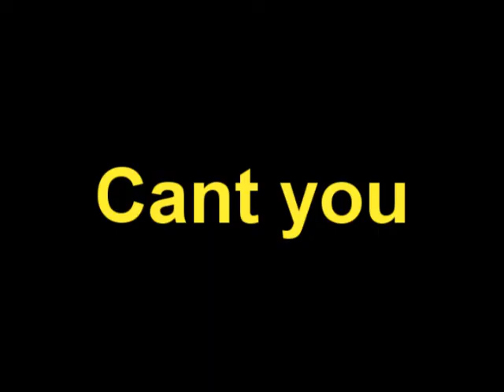CoD4 montage 'hostage' trailer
I havent made a cod4 montage in a while so ive made a trailer. Enjoy!